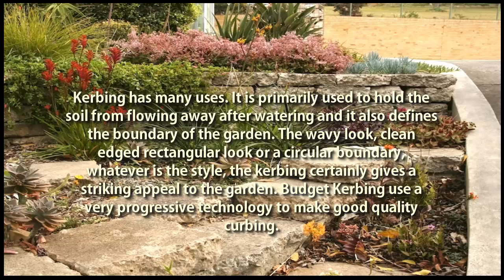Budget Kerbing: Get the Best Quality Kerbing in Western Australia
A breathtaking and well-planned garden, road or landscape is one thing vital in a business or a business home. The display and look for the outside of a company is a great indicator for the quality of solutions offered by the company. The finesse with which the kerbing has already been done enhances the appearance associated with yard and company exterior. Concrete kerbing is the procedure of modifying the edges of roadways and landscapes with a solid band to improve the appearance.